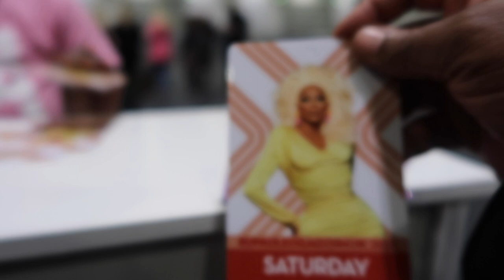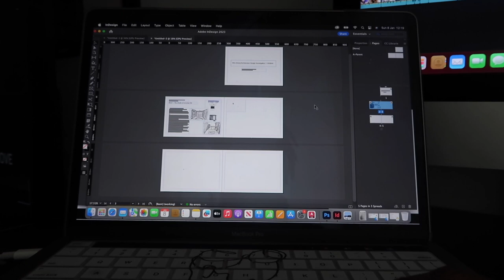January VLOG : FIRST EVENT OF THE YEAR!! dragcon 2023 WE SAW RUPAUL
2023 UK DRAGCON

! ANNOUNCEMENT !